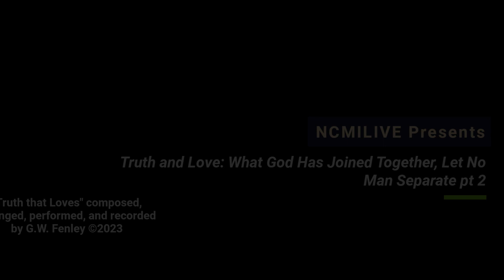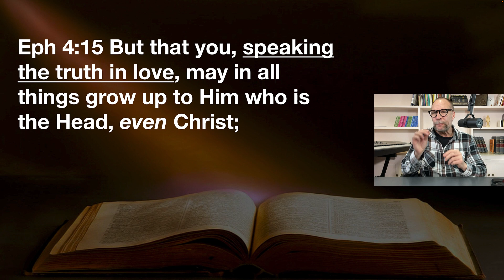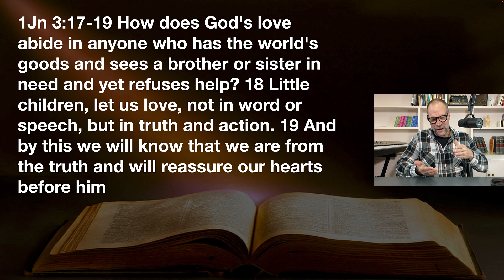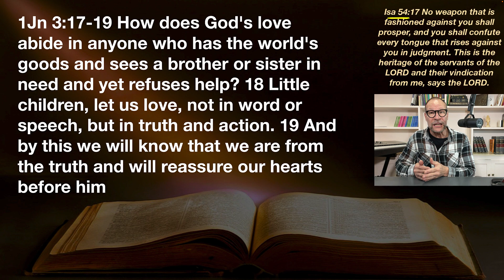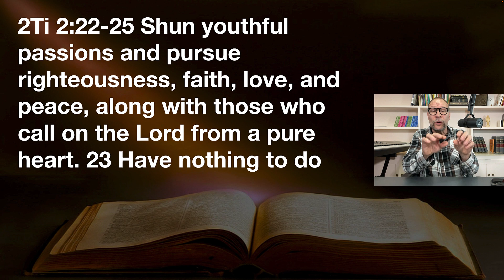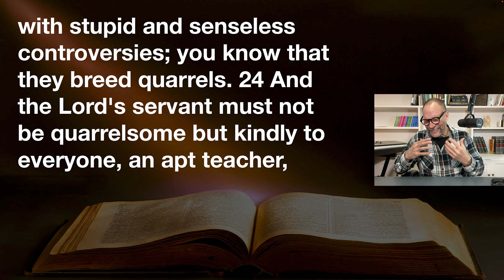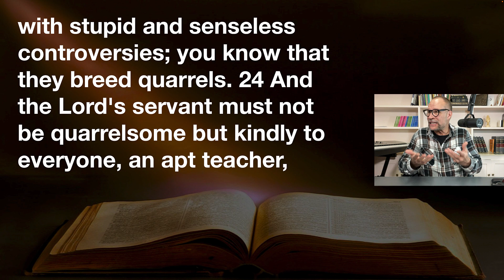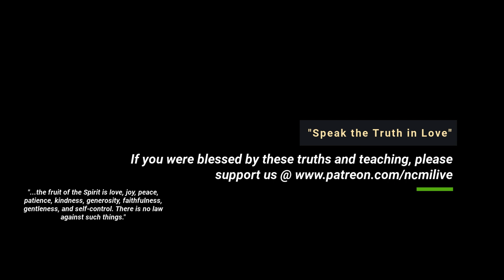Truth and Love: What God Has Joined Together, Let No Man Separate pt 2